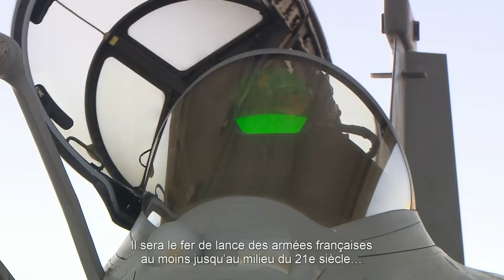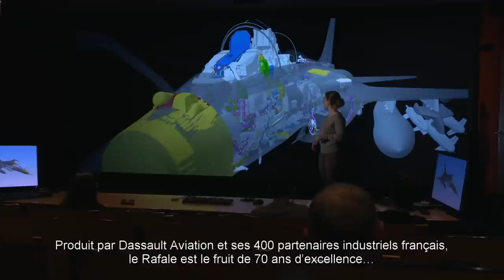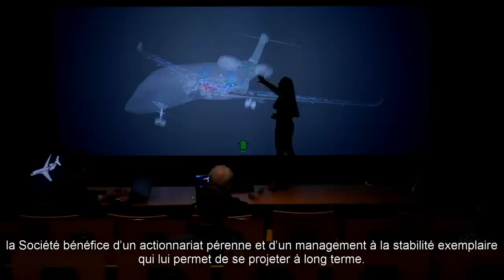Exposition "De l’Ouragan au Rafale" - Dassault Aviation